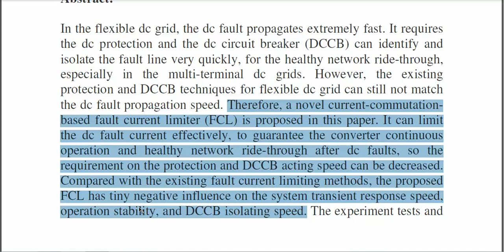A Novel Current Commutation Based FCL for the Flexible DC Grid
From Our Title List the Cost will be,
Python=4000/-
Java Project=2000/-
Support Including Packages
 * Complete Source Code
 * Complete Documentation
 * Complete Presentation Slides
 * Flow Diagram
 * Database File
 * Screenshots
 * Execution Procedure
 * Readme File
 * Video Tutorials
 * Supporting Softwares
Support Specialization
 * 24/7 Support
 * Ticketing System
 * Voice Conference
 * Video On Demand
 * Remote Connectivity
 * Document Customization
 * Live Chat Support